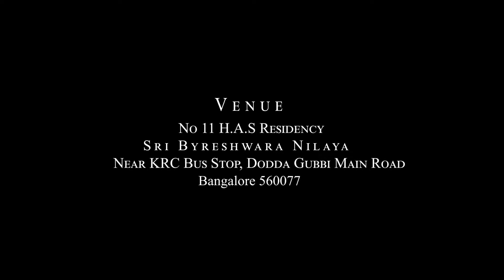Harshitha Halfsari Ceremony Bangalore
Harshitha Halfsari Bangalore